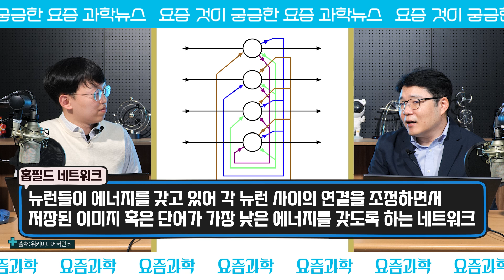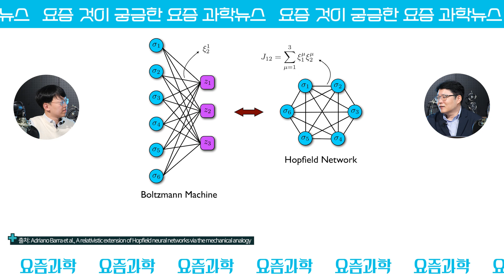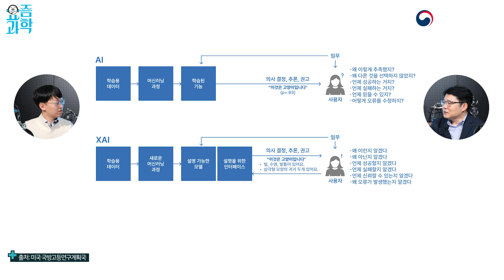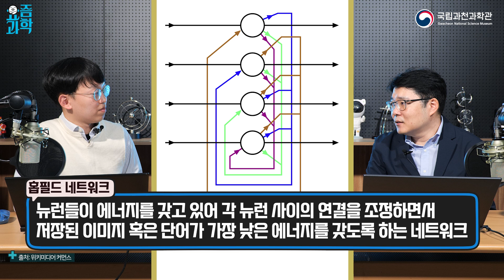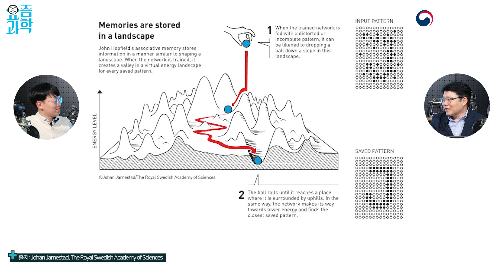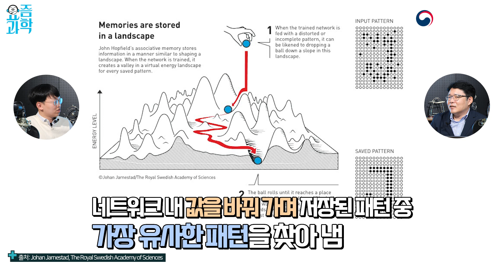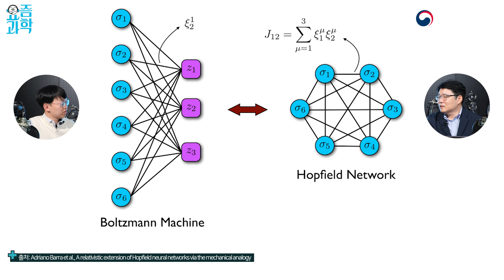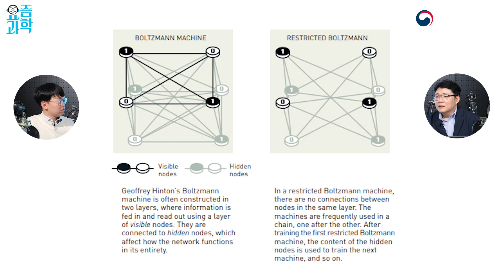노벨상, 마침내 AI를 품다🤖 2024 노벨 물리학상🏆(with 서울대학교 AI연구원 이준기 박사) | 요즘과학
기후, 금융, 신약 개발, 엔터테인먼트 등 다양한 분야에 엄청난 영향력을 보이며 전 세계에 부는 AI 열풍🤖
이런 AI 열풍은 올해 노벨 물리학상과 노벨 화학상에도 불며, AI는 지금의 영향력과 앞으로의 잠재력을 인정받았습니다.

올해 🏆노벨 물리학상은 AI의 대부라고 불리며, 물리학을 바탕으로 AI 발전의 토대를 마련한 존 홉필드 교수와 제프리 힌튼 교수가 수상하게 되었는데요,

근데... 물리학과 AI가 무슨 관계지?🧐 라는 의문이 든다면 지금 영상 바로 클릭!

*본 영상은 노벨 위원회에서 제공한 아래 근거 자료를 바탕으로 제작되었습니다*